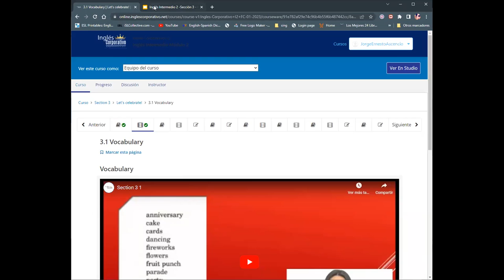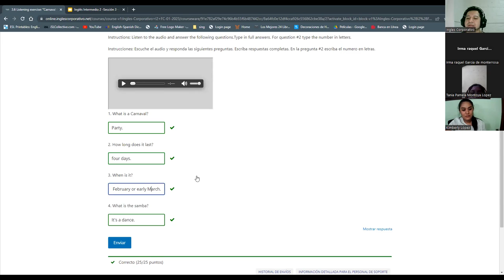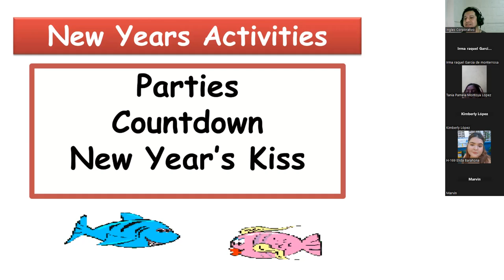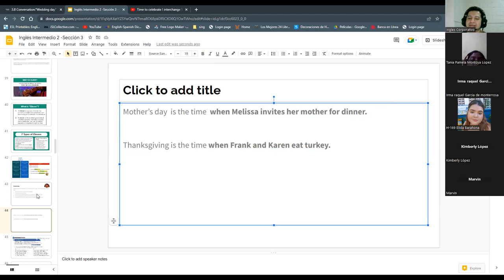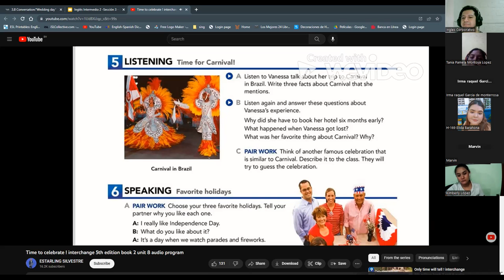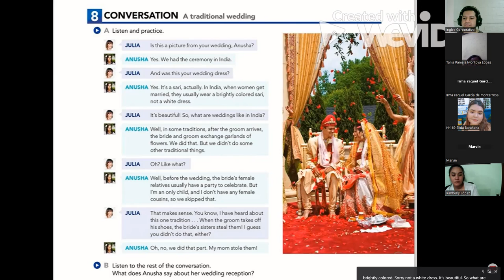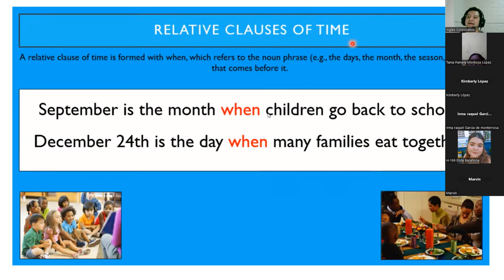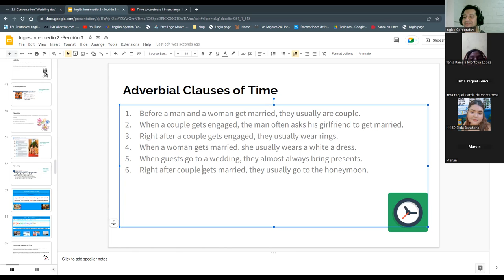Sesión 7-14-02-23-PROESP-30098-006-2023-Ascencio-Clauses of Time